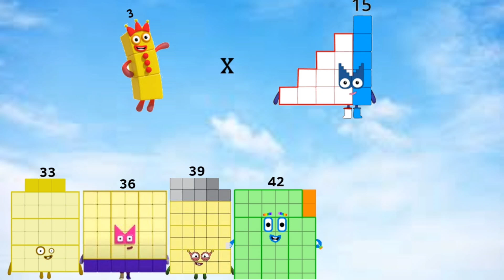Numberblocks 3 times Table starting from multiples of 1 to 10,000,000 (New Video